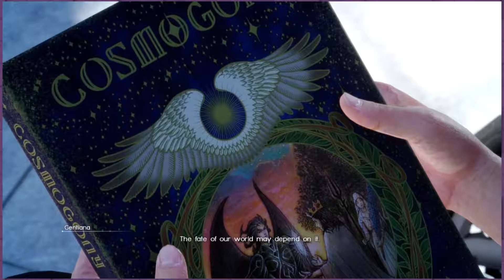FF 15 Part 32: Chocuber - Gooder Gamers - Let's Play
The latest instalment in the classic series, FINAL FANTASY XV, is set in an enthralling world where fantasy meets reality. Players will embark on an adventure like no other. Join Crown Prince Noctis and his comrades on an epic journey of brotherhood, love and despair as they unravel Noctis's destiny and take up arms against the warmongering empire, Niflheim. With a captivating cast of characters, breath-taking visuals, open world exploration and thrilling action-packed real time combat, FINAL FANTASY XV is the ultimate FINAL FANTASY experience for both newcomers to the series and series fans alike.